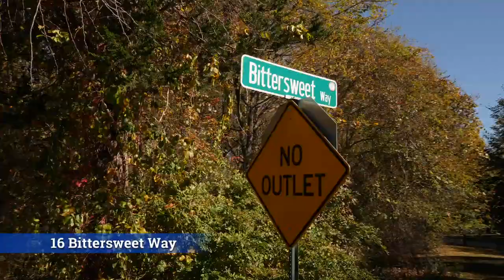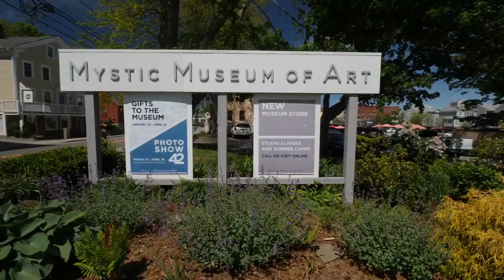16 Bittersweet Way, Stonington CT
Beautiful, 4.3 acre approved buildable lot located on a cul-de-sac of high-end homes off Montauk Avenue. The lot offers water views of Stonington Borough and harbor, majestic mature oak trees, septic approval for up to a 5 bedroom home, extensive stone walls and privacy as it borders 8.56 acres of open space owned by the Town. There is the possibility of a walk-out basement as the land gently slopes. The lots is located halfway between downtown Mystic and Stonington Borough where you can find restaurants, marinas and quaint shops. Beaches, golf courses and tennis are all a short drive away. Amtrak train station in Mystic provides service along the Northeast corridor bringing you to NYC or Boston in approximately 2 hours. The land is very easy to walk as the driveway has been roughed in and the building site cleared. A set of house plans is available or you can use your own architect and builder. This is a great opportunity to build a home in a wonderful area.